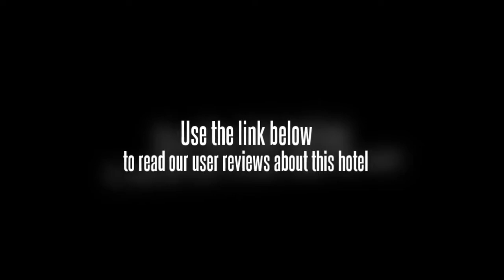Brawway Hotel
Bai Wei Hotel, situated in Shanghai's commercial center, is 15 minutes by taxi from the railway station and five minutes from the airport.